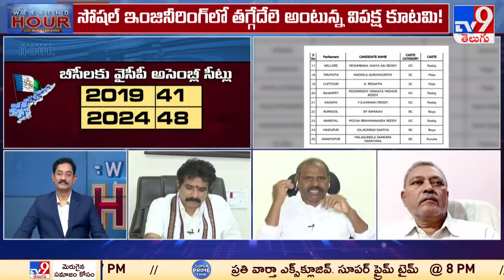Weekend Hour With Murali Krishna : ఏపీలో సామాజిక సమీకరణలు మారనున్నాయా? - TV9